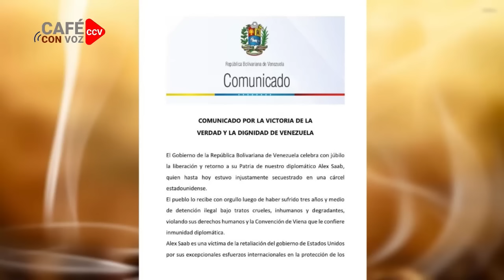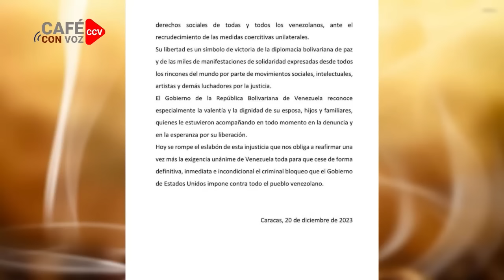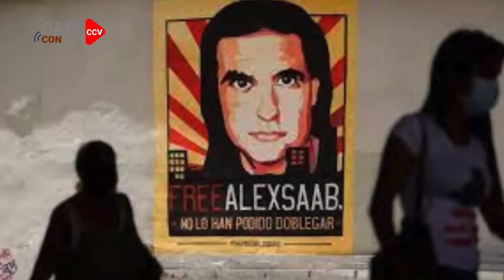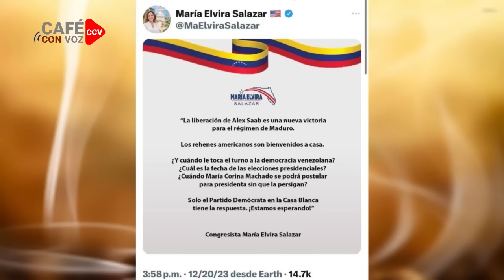CAFE CON VOZ | EN CONTEXTO CON LUIS GALEANO / 20 DE DICIEMBRE 2023